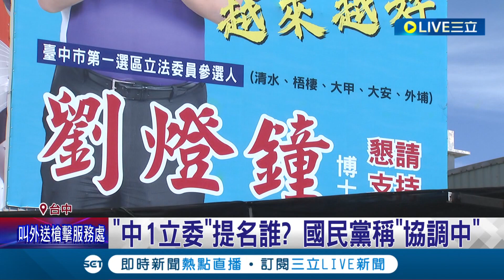不管藍白合堅定參選意志? 國民黨中一選區仍未提名 國民黨稱協調中.劉燈鐘喊"參選到底" 蔡壁如加入戰局 喊話對手:新品種來了｜記者 張峻棟 楊晉｜【LIVE大現場】20230724｜三立新聞台